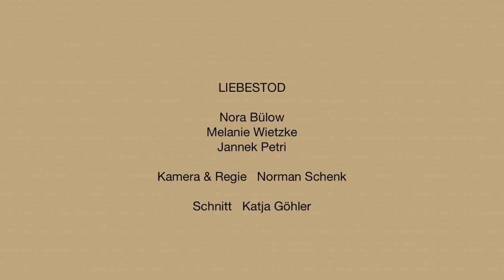LIEBESTOD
Camera_Acting_Workshop. LIEBESTOD mit Nora Bülow, Melanie W. und Jannek Petri. Schnitt Katja Göhler. Kamera & Regie Norman Schenk.